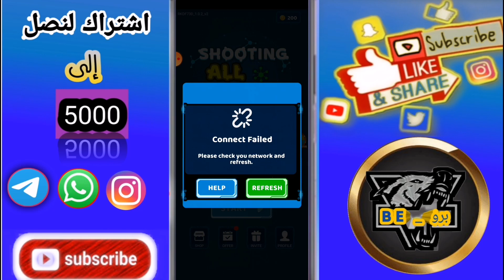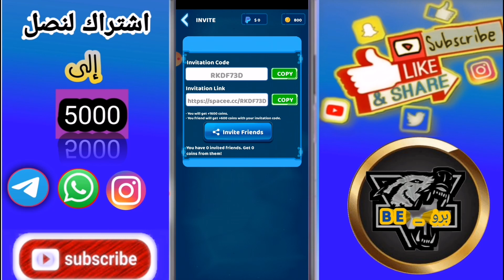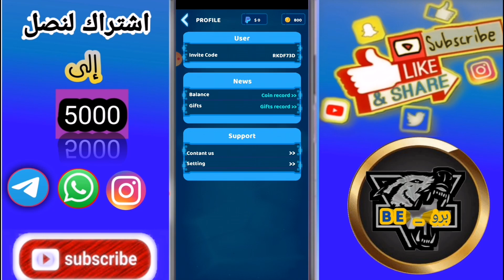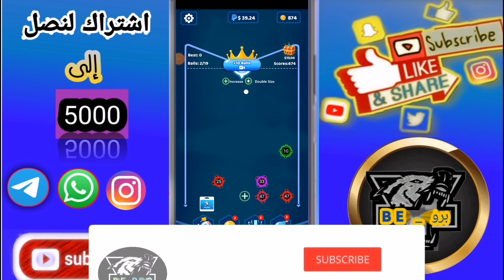مفاجأة رأس السنة تطبيق حصري ستربح من تطبيق.... 100٪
الكود لربح 600 نقطة 👈👈RKDF73D

فيديوهات قد تعجبك
طريقة انشاء حساب بايبال يرسل ويستقبل الاموال 👇👇

Gmail
كلمات مفتاحية تجاهلها
استراتيجية ربح 20$ من clipclaps#
اكواد لبطاقات قوقل بلاي
ربح بطاقة قوقل بلاي مجانا
الربح من الانترنت
ربح المال
بوبجي موبايل
pubg mobile
عروض بوبجي موبايل
صناديق مجانية
لعبة بوبجي موبايل
شحن رويال باس مجانا
تفتيح بكجات
بطاقات جوجل بلاي مجانية 2020 ربح 17 بطاقة امام اعينكم و شحن جواهر الفاتحون و مفاجئة سارة للمتابعين
ربح بطاقات جوجل بلاي بضغطة واحدة
ربح بطاقة جوجل بلي 25$ مجانا اقسم بالله لحقوها قبل ما تنسد الثغرة
كيفية ربح بطاقة Google Play مجانا/2020 دولار امريكي 2020
كيفية ربح بطاقة جوجل بلاي مجانا 2020
ربح بطاقة جوجل بلاي مجانا 25 دولار أمام أعينكم
أفضل برنامج ربح بطاقة قوقل بلاي مجانا / 2020
أفضل موقعين للحصول على بطاقة جوجل بلاي مجانا ! رصيد جوجل بلاي مجانا 2020
والله فرصتك للربح بطاقة جوجل بلاي مجانا وبدون جهد لا تضيع الفرصة /شاهد الفيديو تم أحكم
تطبيق جديد للحصول على بطاقات غوغل بلاي مجانية و شحن الألعاب و شراء VORTEX
طريقة ربح بطاقات جوجل بلاي يوميا بطاقة جوجل بلاي مجانا مشحونة
بطاقات جوجل بلاي مجانا مصر
بطاقات جوجل بلاي مجانا مهكرة
بطاقات جوجل بلاي مشحونة مجانابطاقات جوجل بلاي مشحونة مجانا 2020
بطاقات قوقل بلاي سعودي مجانا
بطاقات قوقل بلاي مجانا بدون برامج
بطاقات قوقل بلاي مجانا بدون برامج 2020
بطاقات كوكل بلي عشوائي